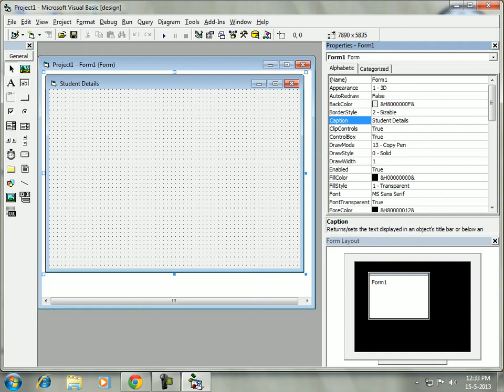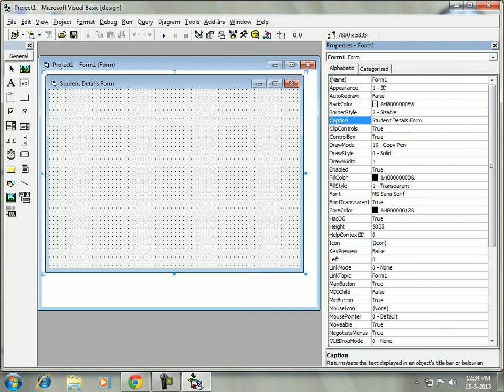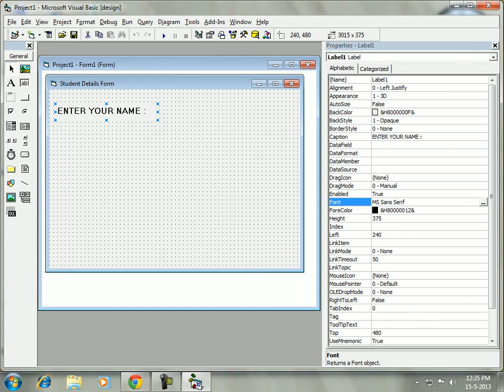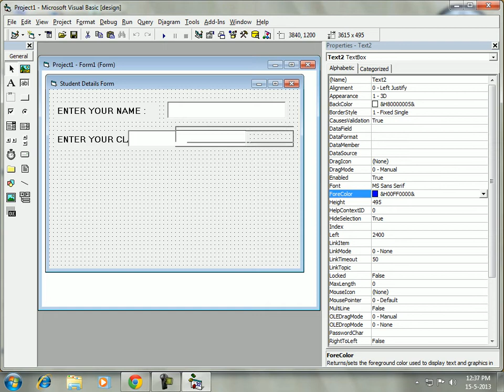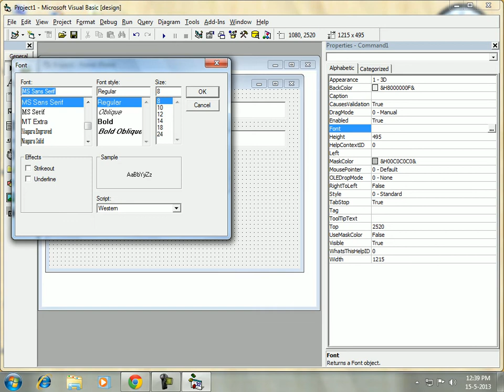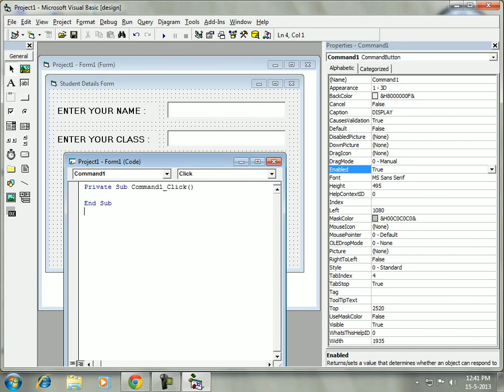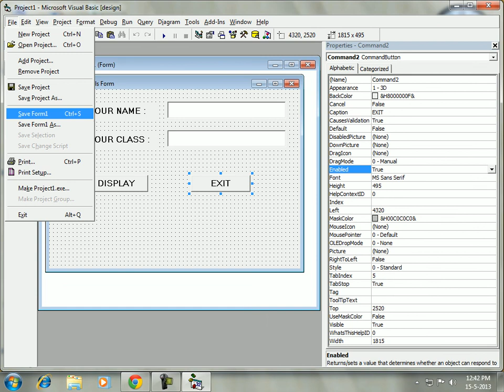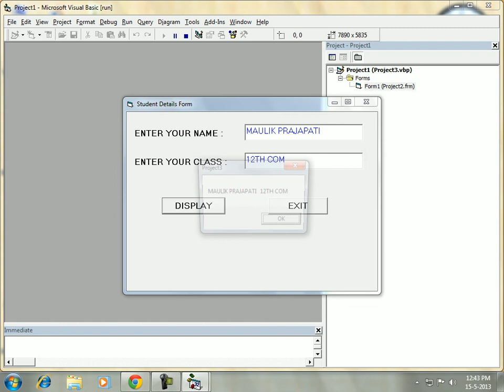VB Student Details Form VB6 Button Click Event and Message Box Msgbox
Student Details form using VB6
Create Form using Visual Basic6
Display uses of Message box and button click event